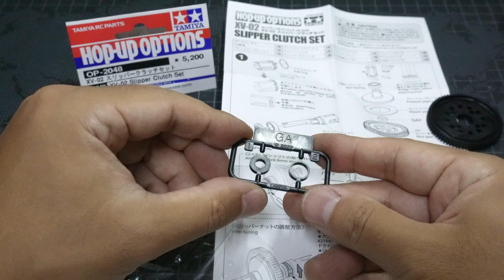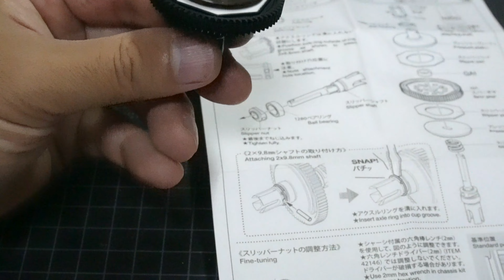XV-02 製作Vol.7 OP.2048 今度はスリッパークラッチだべさ 4K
XV-02を製作始めました！第7弾。
オプションパーツに、今回はスリッパークラッチです。

OP.2048 スリッパークラッチセット。
初心者ですが、説明書通りに組立してみました！？
これから購入を検討されている方、今から作ろうと思っている方、買う買わないの参考になれば。

🌟同じくXV-02制作中の方、購入予定の方、他所有されている皆さん